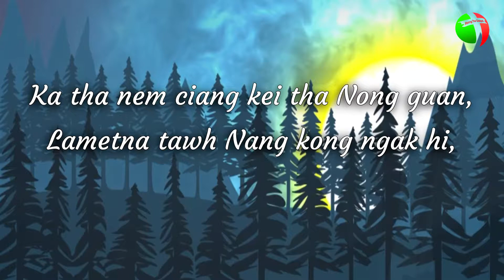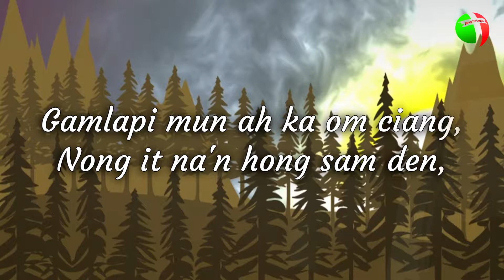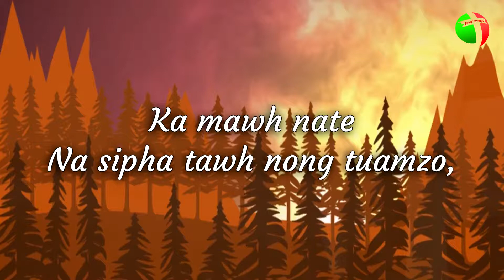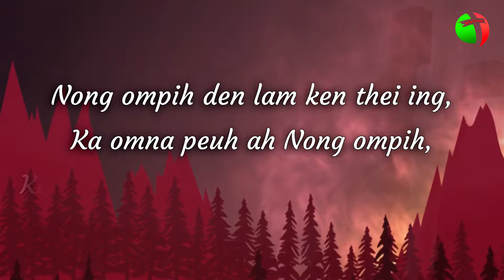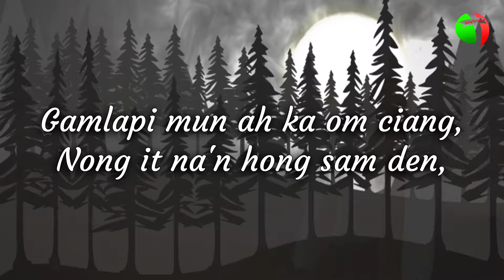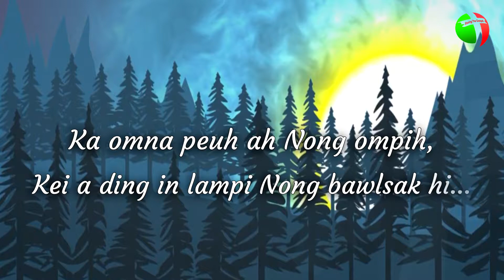Kong Ngak Hi - Chris Medina cover by Huam Nu (Official Audio with Lyric)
Thulu : Kong Ngak Hi
Lasa : Huam Nu
Lamal : Stephen Muanpi
Studio & Mixing : Mang No
Piano : Muan Tawng
Violin : Mite

" What Are Words " is a hit song written by Rodney Jerkins, Andre Lindal and Lauren Christy, and performed by American singer Chris Medina.
It was released on February 25, 2011, the day after his surprising elimination on the reality TV show American Idol.

Hih link te pan zong kingai thei hi.